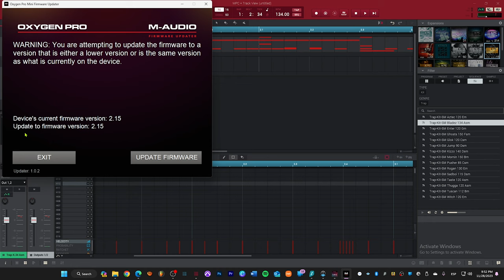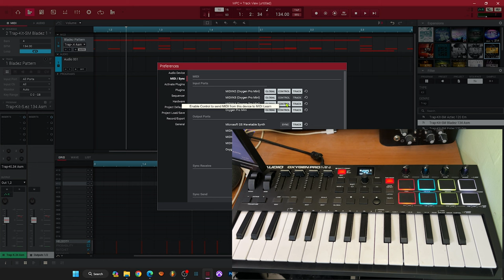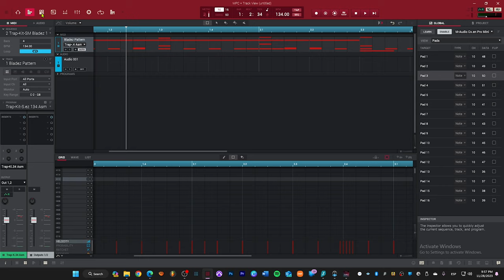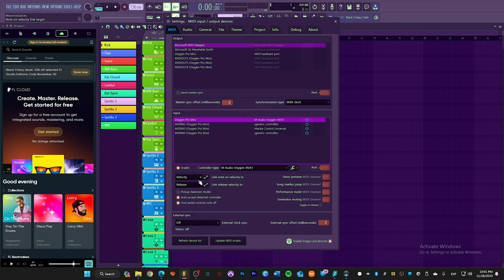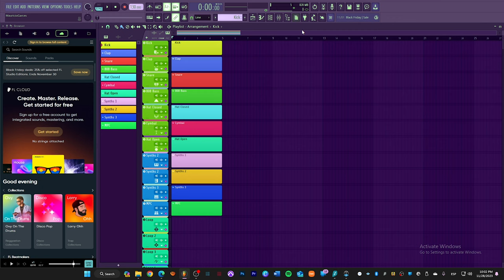Como configurar M audio oxygen pro mini en MPC BEATS ¡Muy fácil!